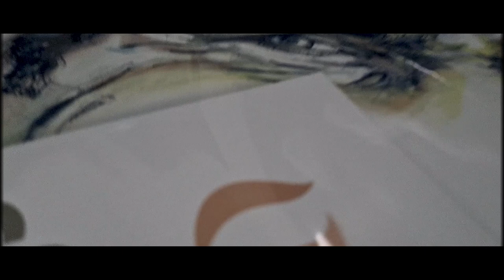How to draw VIN DIESEL | Realistic Drawing (Timelapse) | ART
This is a timelapse video of a Vin Diesel Drawing using charcoal and graphite pencils.

Mark Sinclair (born July 18, 1967), known professionally as Vin Diesel, is an American actor and filmmaker. He is one of the world's highest-grossing actors. The actor is best known for playing "Dominic Toretto" in the "Fast & Furious" franchise.

What do you think of artwork? Is drawing easy? Please comment your reactions and suggestions below!